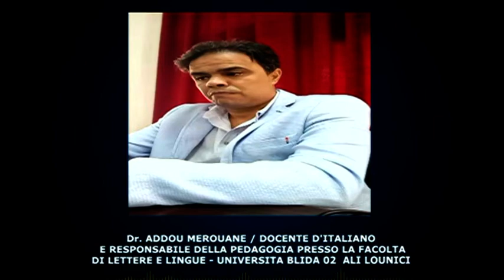17 Il Maggio dei libri Liga Sarah Lapinska ok